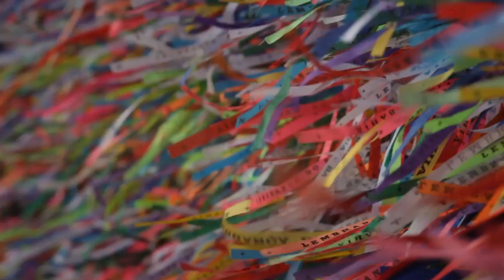Caravana UNE Brasil+10 - Salvador (07 e 08/05/2012)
Caravana UNE Brasil +10 - Educação, Desenvolvimento, Justiça Social e Ambiental.

Etapa Salvador - 07 e 08 de maio de 2012
Universidade Federal da Bahia (UFBA)
Centro Universitário Jorge Amado (UNIJORGE)